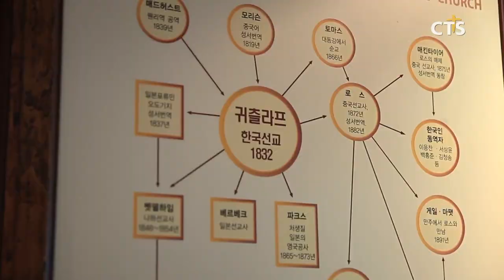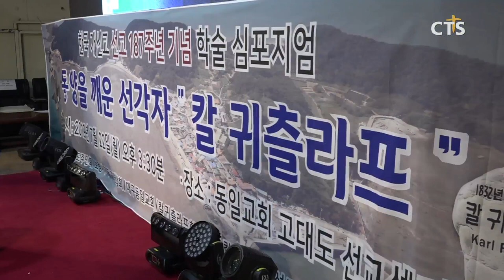한국에 온 최초의 개신교 선교사 칼 귀츨라프 l CTS뉴스, 기독교뉴스, 교계뉴스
(대구, 정승귀)

지금으로부터 187년 전인 1832년, 한국을 찾은 개신교 최초의 선교사인 독일인 칼귀츨라프가 한국에 온 날을 기념해 충남 보령시 고대도에서 다양한 행사가 열렸습니다. 대구방송 정승귀 기자가 취재했습니다.

1832년 7월 한국 최초의 개신교 선교사인 독일인 칼 귀츨라프가 충남 보령시 고대도를 찾았습니다. 언더우드와 아펜젤러 선교사보다 53년 앞선 것입니다. 20여 일 간 머물면서 주기도문 번역과 서양 감자 파종법을 알리는 등 다양한 선교활동을 펼쳤습니다.

이를 기념하기 위해 칼귀츨라프학회와 보령시는 '제6회 칼 귀츨라프의 날' 행사를 개최했습니다. 이 날 행사에선 김동일 보령시장을 비롯해 예장고신 총회장과 합신 총회장 등 내빈들의 축사와 환영사가 이어졌습니다.

INT 오현기 목사/대구 동일교회

이어진 국제학술세미나에선 베를린 주립 브뢰한 박물관 전 관장 잉에보르그 베커 박사와 전 독일 국립 에어푸르트대 연구교수인 실비아 브레젤 박사를 초청해 '갈라이사발의 메모리아 우르바나의 예술사적 의미'와 '귀츨라프 선교사와 볼얀 선생이 한국에 끼친 영향'에 대해 각각 발제했습니다.

특히 칼 귀츨라프 학회장인 대구 동일교회 오현기 목사는 '로드 애머스트호의 고대도 정박에 관한 역사적 의의'에 대해 발제하고 고대도가 한국 최초의 개신교 선교 성지이며 칼 귀츨라프 선교사가 탑승했던 로드 애머스트호가 도착한 곳임을 학술적으로 논증했습니다.

INT 실비아 브레젤 /전 국립 에어푸르트대 연구교수

INT 잉에보르그 베커 박사/전 베를린 주립 브뢰한 박물관장

이틀간 진행된 행사에선 가수 남진 장로의 간증 콘서트와 한여름 밤의 야외 음악회, 선교영화 상영 등의 다양한 행사가 열려 참가자들의 뜨거운 호응을 받았습니다.

INT 김흥태 이장/고대도 주민회 대표

INT 파멜라 브레젤/참가자

한편, 대구 동일교회는 동일프로이데 IT선교연구소에서 개발한 고대도 애플리케이션 헌정식을 갖고, 미술가 정귀순 작가의 칼 귀츨라프의 일대기를 그린 작품 10점을 고대도에 전달했습니다.

187년 전 복음으로 동양을 깨운 선각자 칼 귀츨라프, 그가 뿌린 복음의 씨앗이 이곳 고대도에 아름답게 열매 맺고 있습니다.